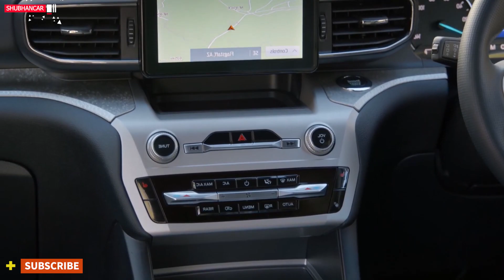Upcoming FORD ENDEAVOUR 2022 | Looks Amazing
We informed you earlier that Ford is working on the next-gen Everest (New Endeavour) and Ranger pick-up, which will be introduced in 2022. The 2022 Ford Endeavour has been spotted testing in Australia ahead of its official debut in early next year.

The report claims that the spotted model was equipped with four-wheel-drive system.

2022 Ford Endeavour Spied
The 2022 Ford Endeavour front design and C-shaped headlamp clusters will be inspired by the Ford F-Series pick-up, which is on sale in the United States. The SUV will have bolder appearance, which should help Ford to position it better against the competition. The SUV gets newly designed tailgate and taillights. While the external sheet metal is new, the core body structure of the 2022 Ford Endeavour is expected to be carried over from the existing model.

The SUV gets more upright front profile, featuring C-shaped headlamps, wider air-intake, new bumper and fog lamp housing along with flattish bonnet and front appearance. The SUV gets raked windshield, prominent roof rail, blacked alloys and large greenhouse area. It gets high-mounted stop lamp and roof-integrated spoiler.

2022 Ford Endeavour Spied Launch

Previous reports claim that the next-gen Endeavour and Ranger will be offered with 3 engine options – two diesel and a new petrol plug-in hybrid. It will also receive a new off-road focused Wildtrack X variant. It will get a 2.0L twin-turbocharged diesel engine producing 210bhp of power and 500Nm of torque. There will be a new 3.0-litre turbocharged 6-cylinder diesel engine which will produce 250bhp and 600Nm of torque. This engine currently powers the American-spec Ford F-150.

The new Ford Endeavour SUV is expected to get a new design with redesigned front and rear sectionsexpand View Photos
The new Ford Endeavour SUV is expected to get a new design with redesigned front and rear sections
Highlights
The Ford Endeavour is sold as the Everest in the global markets
The new-gen model is expected to be launched in Australia in 2022
We expect India too might get a new Endeavour at a later stage
A prototype model of the next-generation Ford Everest, which sold in India as the Endeavour, has been spotted testing in Australia. The Australian-spec SUV is said to be locally developed by Ford and is expected to be launched in early 2022. While it's currently unclear whether Ford will bring the new-gen Endeavour (Everest) to our shores or not, considering the SUV's popularity here, India too might get it at a later stage. The current-gen Ford Endeavour was launched in India in 2016 and has already been updated twice.

As for the Australian-spec model, the prototype Ford Everest in the photos is still heavily camouflaged so there is not much to comment on the visual aspects of the SUV. Having said that, based on it its silhouette, the SUV is exp
Mahindra & Mahindra’s highly popular Scorpio SUV is ready to enter into their new generation towards the end of 2021 or early 2022. We have seen its prototypes multiple times revealing interesting exterior and interior details. Here’re the top 7 interior highlights of the upcoming 2021 Mahindra Scorpio, based on its spy pictures.

– The latest set of spy pictures confirms that the new Scorpio will have an entirely new interior layout. One of its major attractions will be a new touchscreen infotainment system that’s likely to be around 8.0-inch in size.

2022 Mahindra Scorpio interior spied
– There will be air-con vents placed vertically on both sides of the info unit and below it will be centre console integrated control buttons. Read – Upcoming Mahindra XUV700 To Get 210bhp Diesel Engine

– Similar to the new Thar, the new-generation Scorpio will feature a 360 degree camera placed below the centre console along with the car key reminder, hazard lamps and seat belt warning for driver and front passenger.

2021 Mahindra Scorpio interior spied
– A large rotary dial, which will be situated behind the gear shifter, will enable to select off-road driving mode include Rock, Snow, Mud and 4 High and Low for 4WD system.

– The 2021 Mahindra Scorpio has a wrapped steering wheel with multi-functional controls. Just behind it, there is an analogue cluster featuring two dials (speedometer and tachometer) and a digital multi-information display. Read – Mahindra To Launch 12 New SUVs In Rs 10 To 20 Lakh Range

– The spy images reveal that the new-generation model will come with a factory-fitted electric sunroof, a Micro-Hybrid function engine start/stop, a dual zone climate control, forward facing third row seat, driver side armrest and connected car technology.’

2022 Mahindra Scorpio steering spied
Built on the modified ladder frame chassis, the 2021 Mahindra Scorpio is reported to be offered with the new 2.0L turbo petrol and 2.2L turbo diesel engine options. It can be had with either a 6-speed manual or a 6-speed torque convertor automatic gearbox.